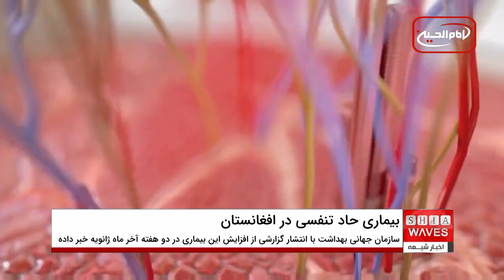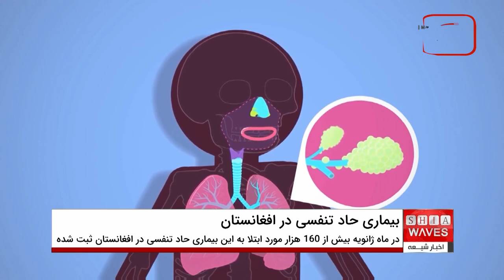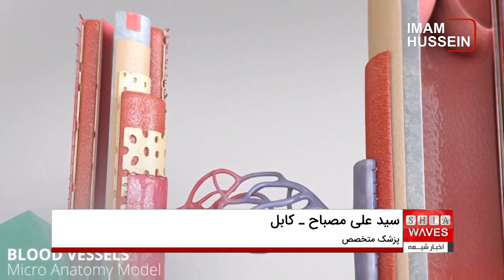بیماری حاد تنفسی در افغانستان؛ در ماه ژانویه نزدیک به ۴۰۰ تن جان باخته اند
گفتگوی اخبار شیعه با دکتر سید علی مصباح، پزشک متخصص از كابل 🔸🔸
سازمان جهانی بهداشت با نشر گزارشی از افزایش بیماری‌ عفونت حاد تنفسی در دو هفته آخر ماه ژانویه در افغانستان خبر داده است. به گفته این سازمان، در این دو هفته نزدیک به ۸۴ هزار مورد حاد تنفسی در افغانستان ثبت شده است.
در گزارش ۱۱ صفحه‌ای دبلیو اچ او آمده است که از اول ژانویه تا ۲۷ این ماه ۱۶۰ هزار و ۷۵۶ مورد بیماری عفونت حاد تنفسی در افغانستان ثبت شده که از این میان ۳۸۳ تن در اثر این بیماری در ۳۴ استان افغانستان جان داده اند.
سازمان جهانی بهداشت گفته که حد میانگین آمار ثبت شده فعلی این بیماری نسبت به زمان مشابه در سال‌های ۲۰۲۰ تا ۲۰۲۲ بیشتر است. به گفته این سازمان، 62 درصد این مبتلایان کودکان زیر پنج سال اند و در مجموع حدود 49 درصد مبتلایان زنان و دختران اند.
بر اساس آمار سازمان جهانی بهداشت، شمار موردهای حاد تنفسی در سال ۲۰۲۳ در افغانستان به بیش از یک میلیون و ۳۸۴ مورد می‌رسد که 61 درصد آنان را کودکان زیر پنج سال تشکیل می‌دهند.
به گفته این سازمان، در این سال دو هزار و ۷۹۸ تن در سراسر افغانستان در نتیجه ی ابتلا به بیمارهای‌ حاد تنفسی جان باخته اند. سازمان جهانی بهداشت همچنان چند روز پیش گفته بود، در حال حاضر ۹.۵ میلیون شهروند افغانستان در مناطقی زند‌گی می‌کنند که به خدمات بهداشتی دسترسی ندارند.